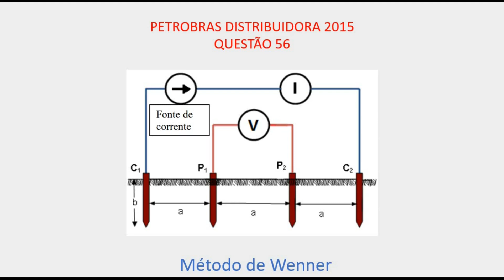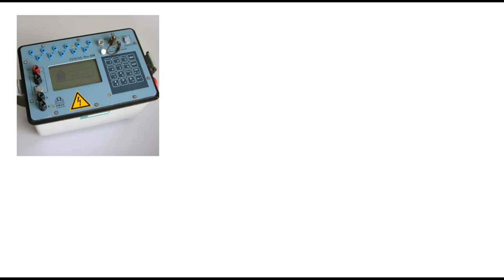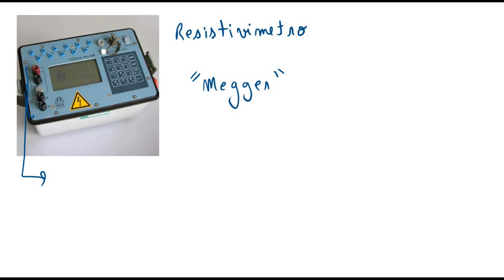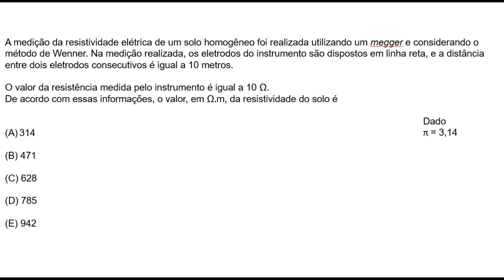PETROBRAS DISTRIBUIDORA - QUESTÃO 56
Este vídeo traz a resolução da questão 56 da prova da Petrobras Distribuidora do ano de 2015, voltada para o cargo de Engenheiro Eletricista Júnior.

A questão envolve a aplicação do Método de Wenner para medição de resistividade do solo.